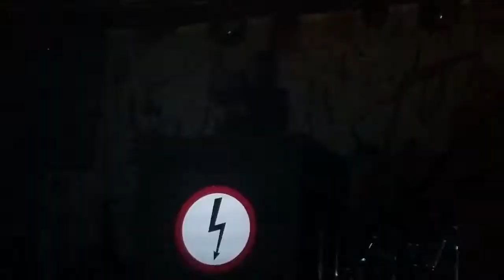"Antichrist Superstar" Marilyn Manson Charlotte, NC 8-1-18